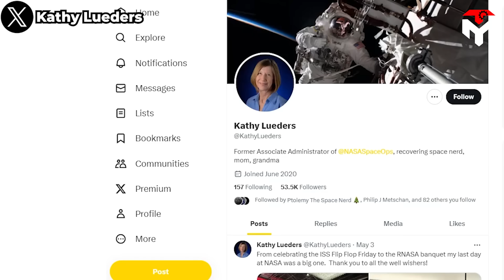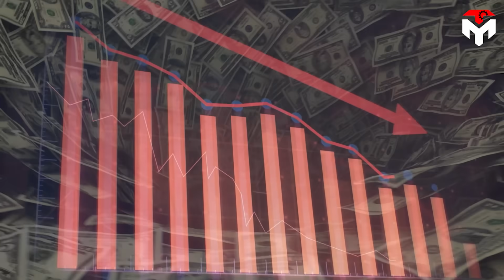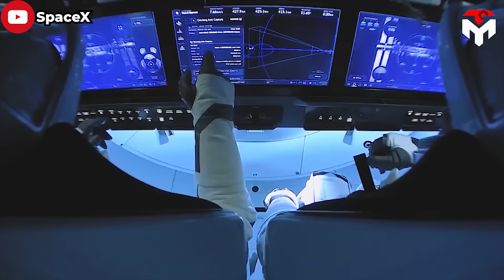Major Leadership Changes For SpaceX's 2024 Starship Program! Elon says goodbye Starbase...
1) SOURCES OF THUMBNAIL

Elon is about to say goodbye to Starbase. Yes, you heard right.
While the entire aerospace industry was paying attention to Starship's recent consecutive tests, a major reorganization was quietly underway at SpaceX's Texas launch facility.
This is part of the plan to push for the next milestone of the super mega-rocket, Starship in 2024.
So, what actually happened?
Who will take over Starbase instead of Elon?
Why did Elon Musk select them?